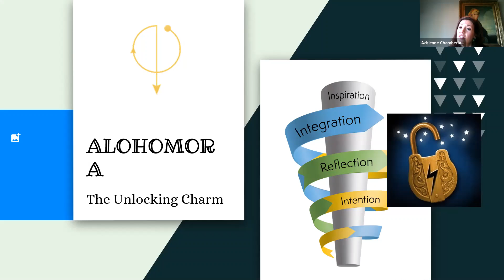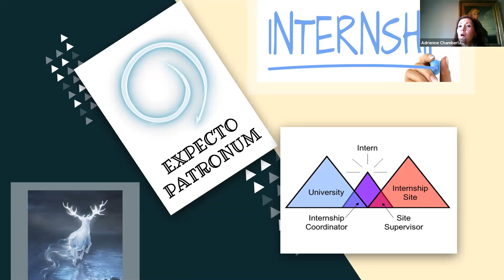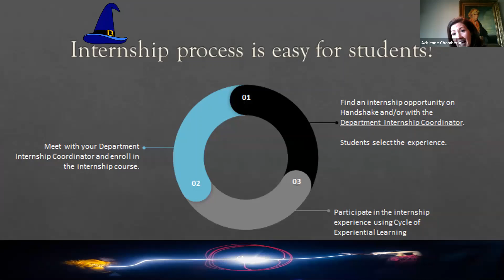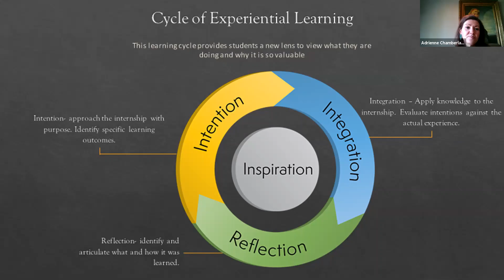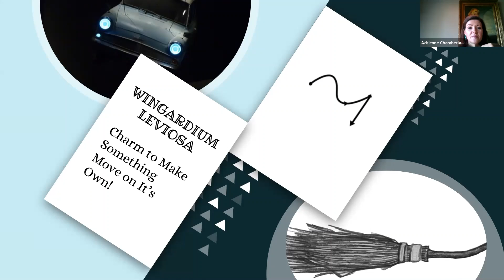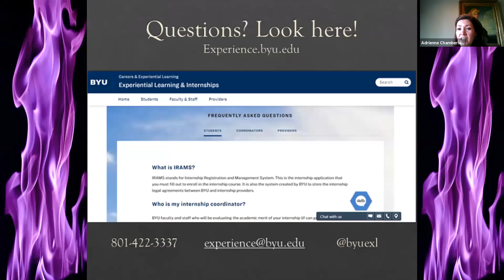Charms & Internships Adrienne